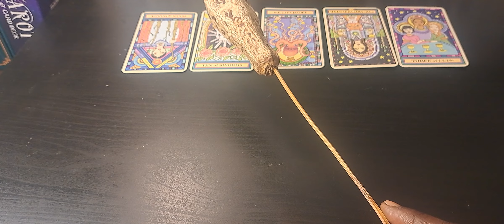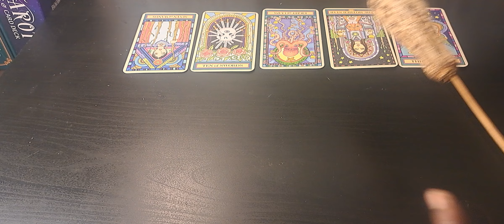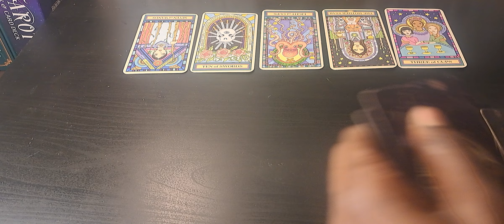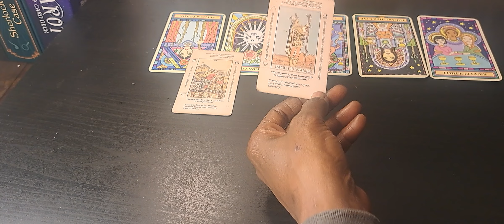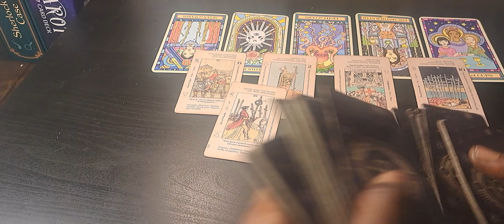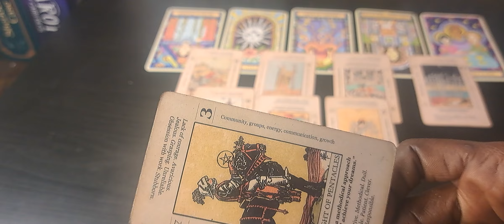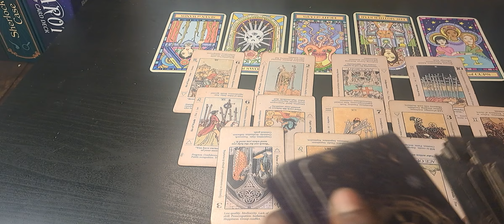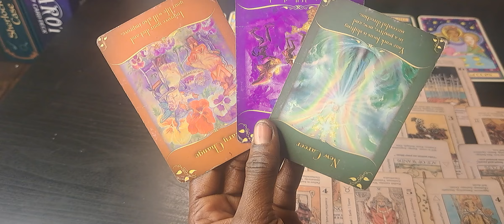Aries - messages for you